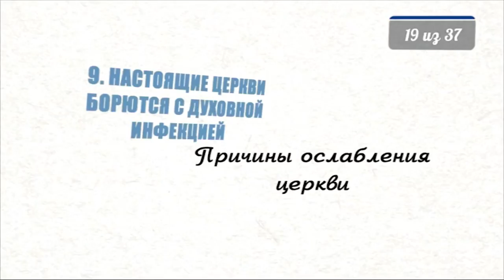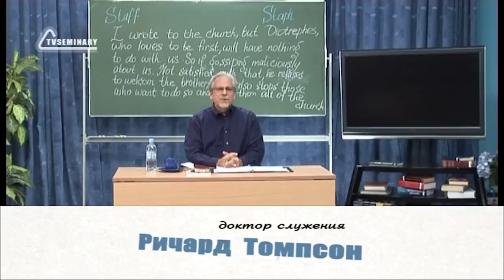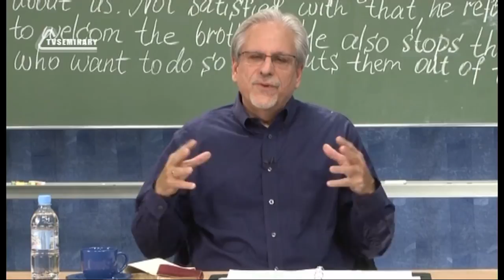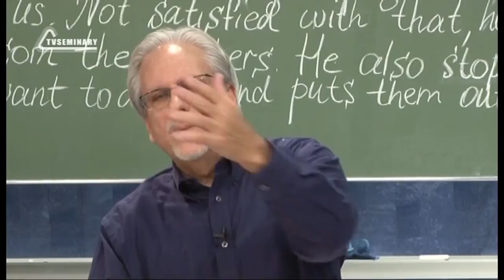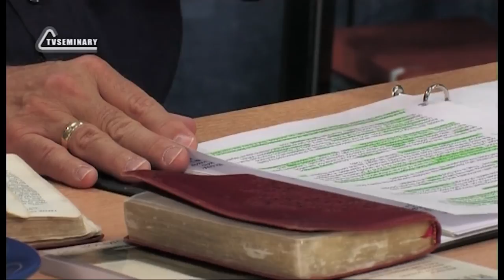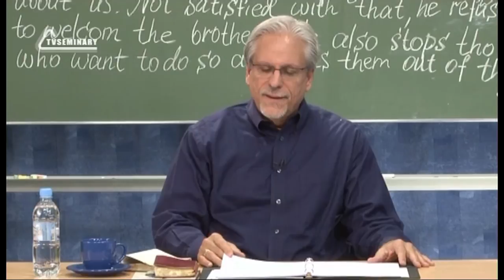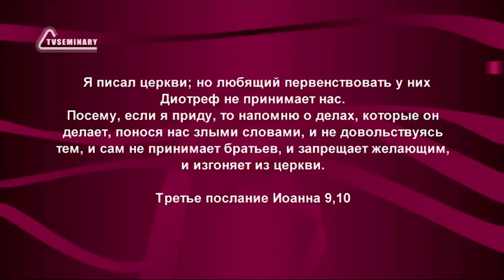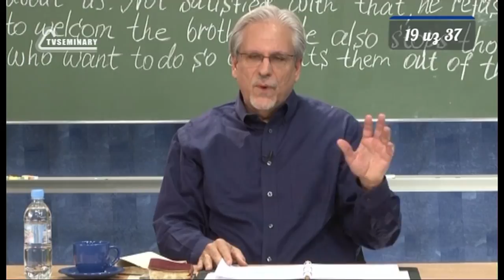PT515 Rus 19 Настоящие церкви борются с духовной инфекцией Причины ослабления церкви